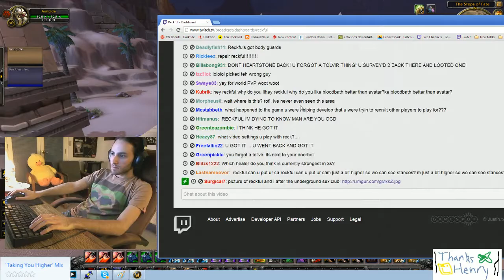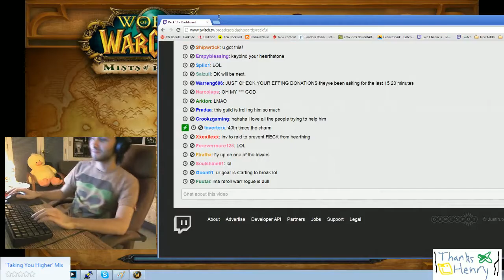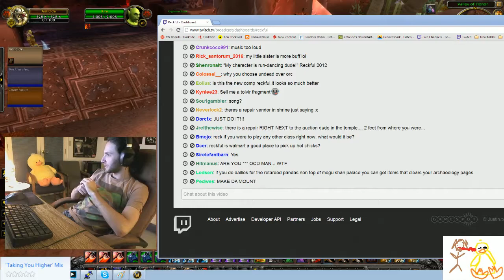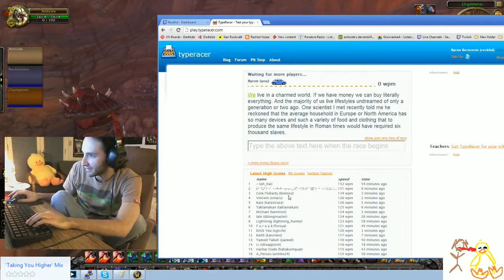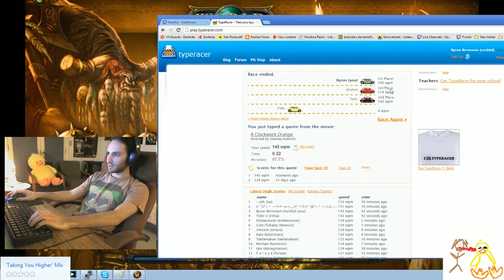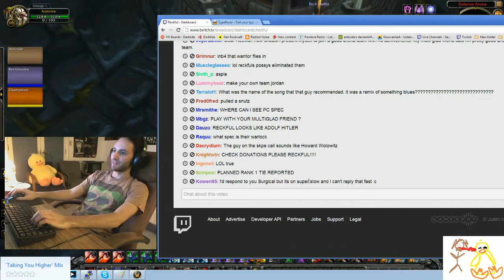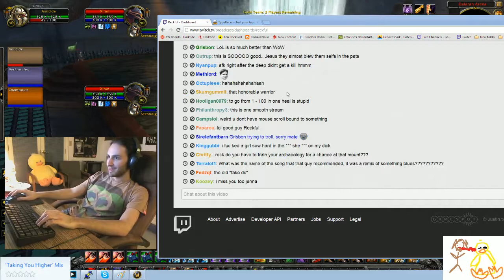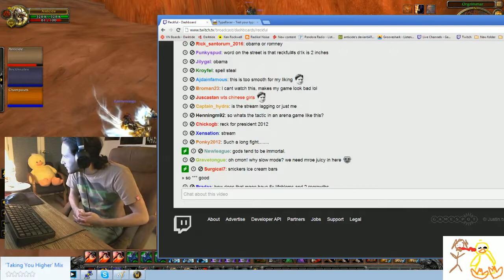2012/10/16 Reckful 3v3 happy stream Commercial free stream Auto Intro Ad only